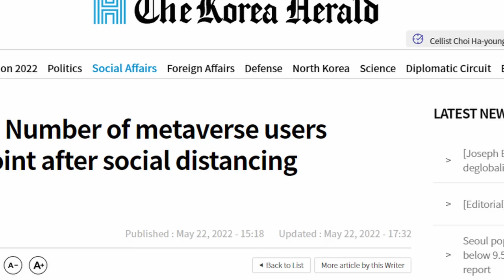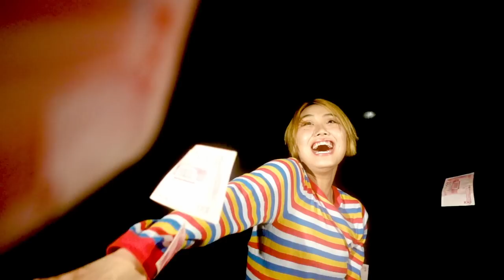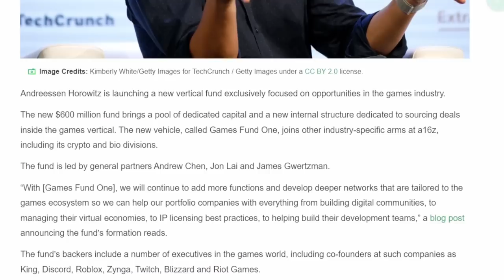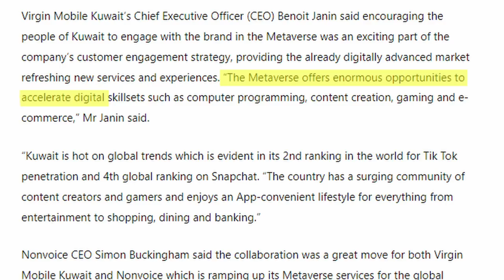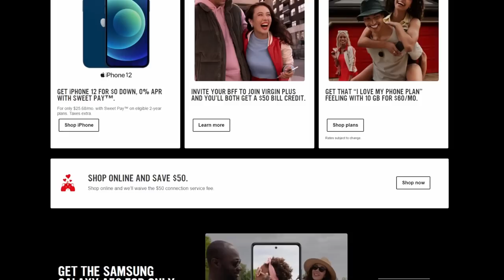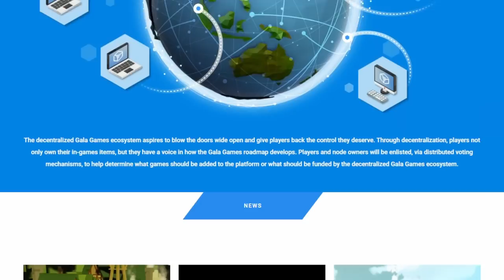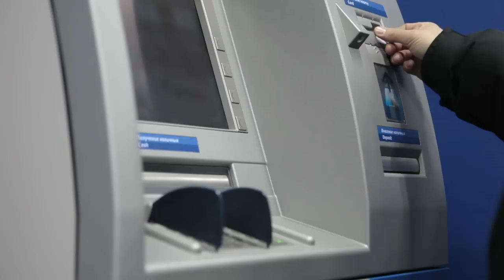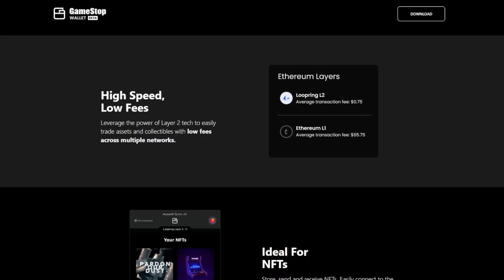The Metaverse is Dying | On Chain News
Lots to cover in this Crypto Gaming news video so let's jump right in!

0:00 Intro - Your Number 1 Crypto Gaming NEWS!
0:34 News 1: Lowest Participation in the Metaverse
2:20 News 2: "Games Fund One" BIG Names Dropped!
3:30 News 3: First Tele-Communications Network Joining the Metaverse!
4:32 News 4: May Mayhem Payouts! Still Number One in Metaverse Gaming!
5:53 News 5: NEW FACTS! Axie Infinity Hacking Update
7:04 News 6: GameStop! Embracing the New World
8:02 Outro - Thumbs up and SUBSCRIBE!🔔

Trade crypto and NFTs on FTX (worlds lowest trading fees)

🔒 On Chain Gaming PRIVATE discord (Become a supporter to gain access to the discord and our exclusive play-to-earn guild)

💰 10 Best Crypto Games to Earn Money in 2022! (Top NFT Games to Earn $100 a Day)!